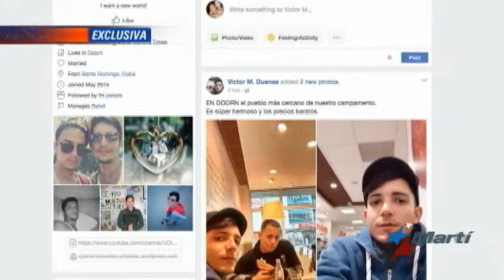Activista cubano LGBTI espera respuesta de Holanda a su petición de asilo político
Víctor Manuel Dueñas, un activista de la comunidad LGBTI, es uno de los más de 200 cubanos que apuestan por el asilo político en Holanda, otro de los nuevos destinos de los antillanos que escapan de la isla.